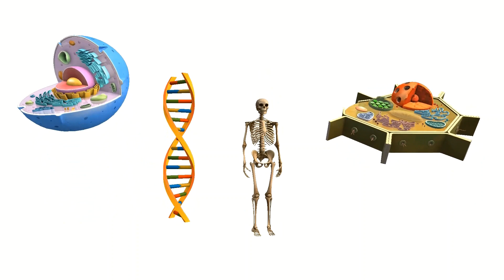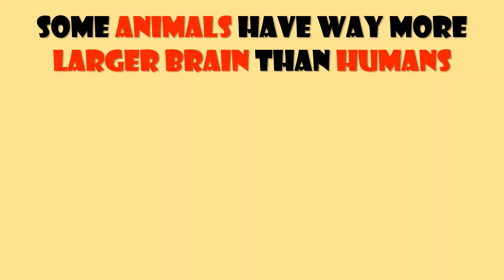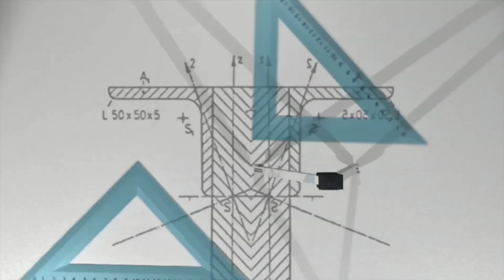Who is more smarter Boys or girls? [Battle of intelligence] | Science orzo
Are boys smarter than girls? Or is it the other way around?
In this video i am going to show you how male brain and female brain differ from each other.

Research shows that males have connections within hemispheres while females have connections between hemispheres. Females are more fluent in language skills while males are more fluent in mathematical skills. Although the worlds smartest human of all time is a male and the best chess player is also a male named Magnus Carlsen, women also have contributed a lot to the field of science. Roseline franklin helped us identify our DNA which made a remarkable turnover in the field of science and medicine.

To be honest we cannot rank boys and girls and differentiate them according to brains anatomy. Because science still have not fully understood this topic deeper. So hold your thoughts and wait until science take care of it.

WE SHARE WEEKLY VIDEOS LIKE THIS. KEEP IN TOUCH